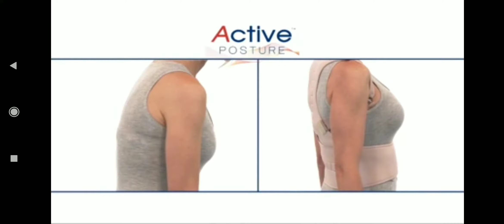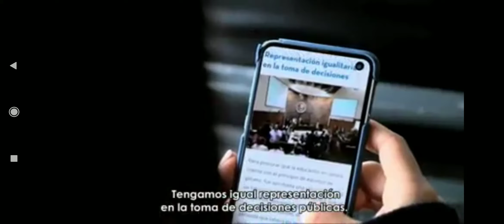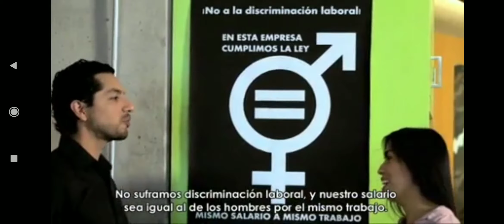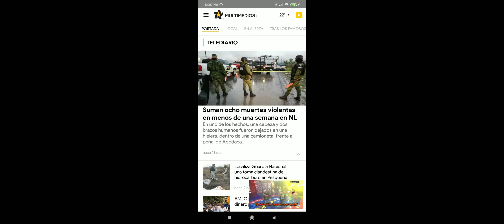Los Payasonicos - 18 de Enero